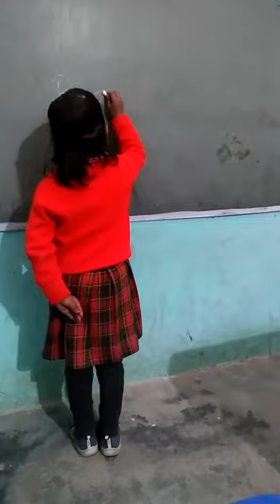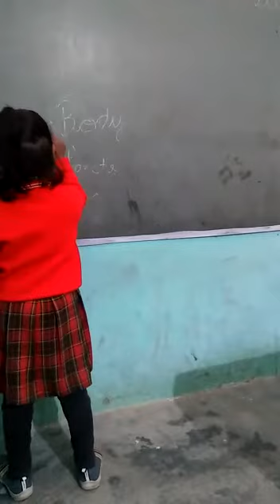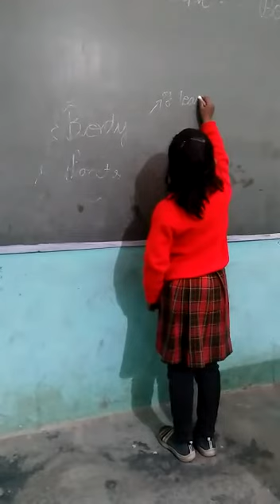Self introduction by Mihika Thakur ma'am Munisha